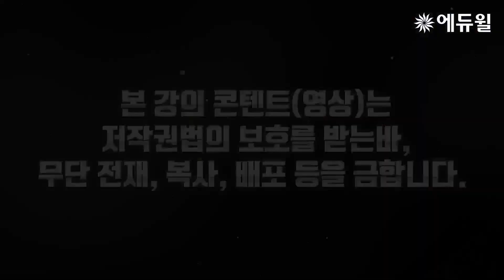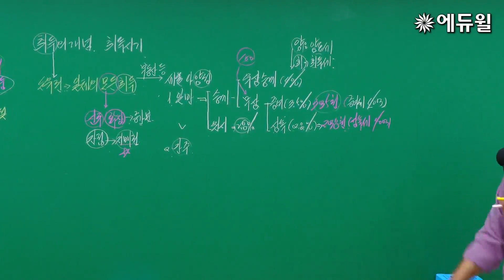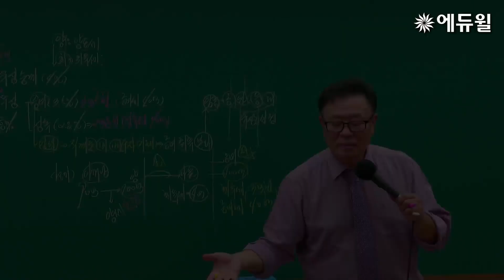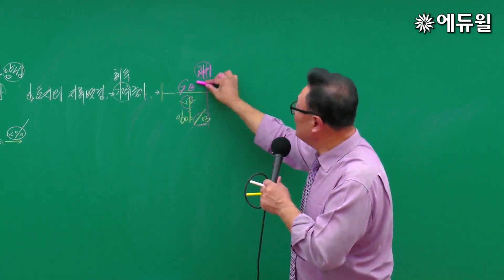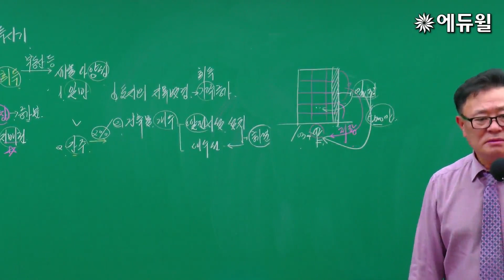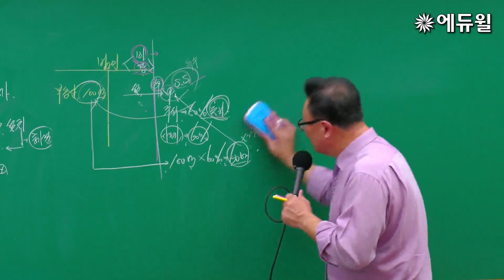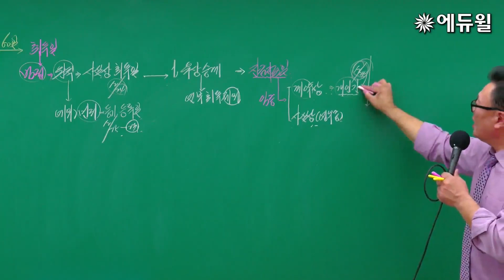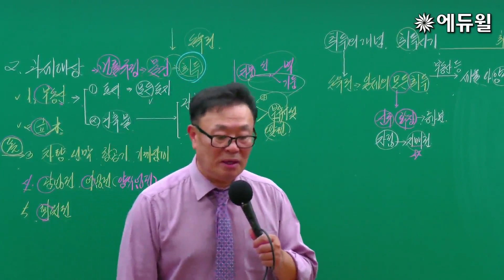5강 취득세 (2)｜2020 공인중개사 부동산세법 유료강의 무료공개｜신성룡 합격강의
2020 공인중개사 유료강의, 3/30부터 유튜브 공개 중!♥

*8월 3일부터 15분 분할강의 제공으로 변경되었습니다.

- 부동산학개론 : 에듀윌 이영방 교수님
- 민법 및 민사특별법 : 에듀윌 심정욱 교수님
- 중개사법령 및 중개실무 : 에듀윌 임선정 교수님
- 부동산공법 : 에듀윌 김희상 교수님
- 부동산공시법 : 에듀윌 김민석 교수님
- 부동산세법 : 에듀윌 신성룡 교수님